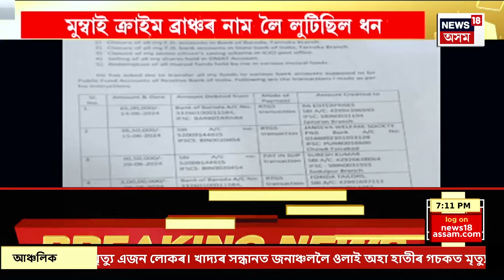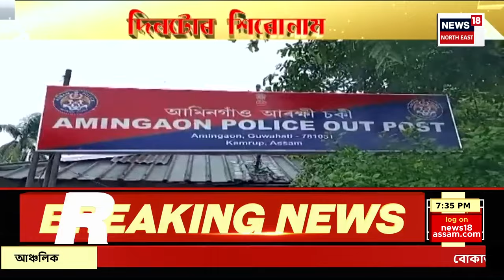Assamese News | দিনটোৰ শিৰোনাম। Jagiroadত ভূমিপূজনেৰে আৰম্ভ হ’ল ছেমিকণ্ডাক্টৰ প্ৰকল্পৰ নিৰ্মাণকাৰ্য